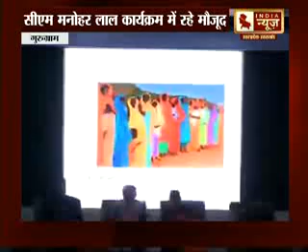Mahendra kumar The Loomba Foundation